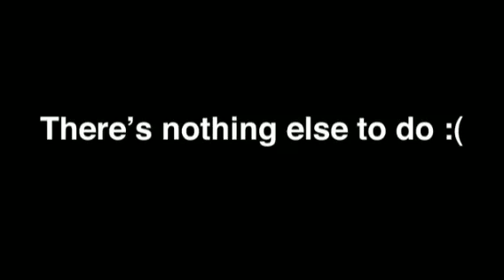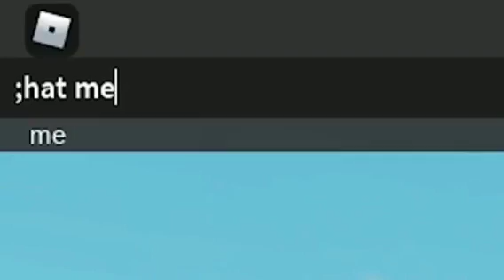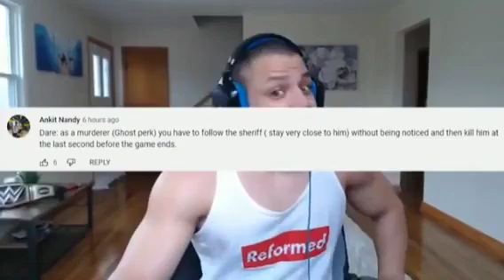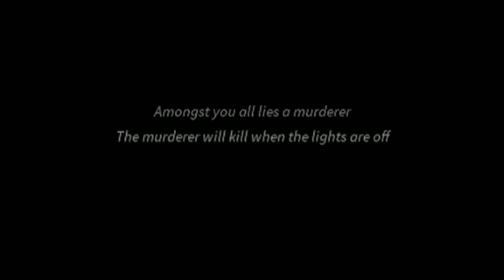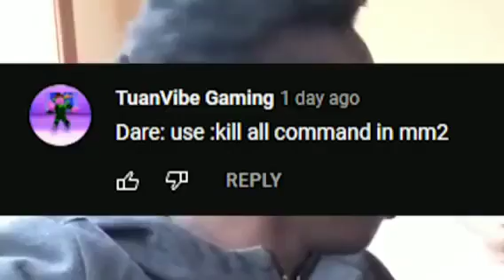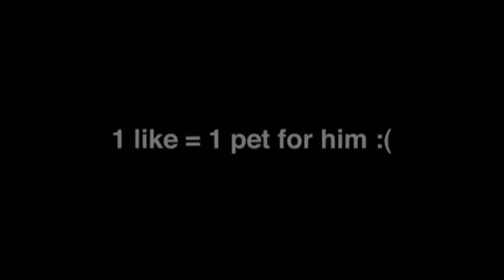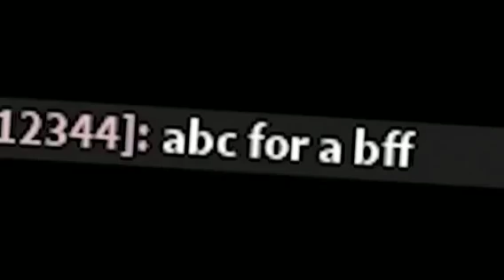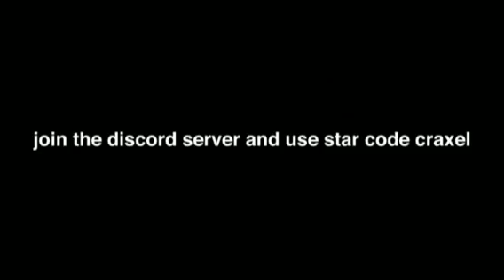Qumic Craxel and Moflare roblox funny moments for 1 hour